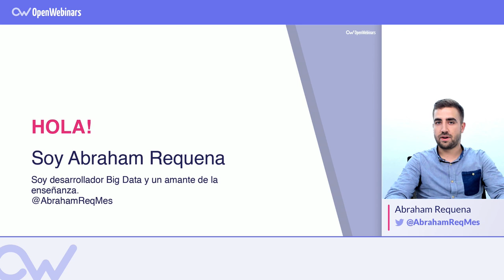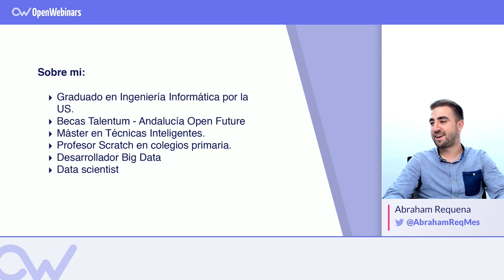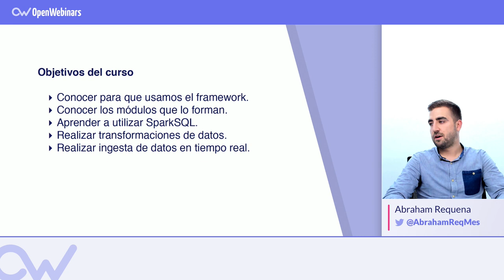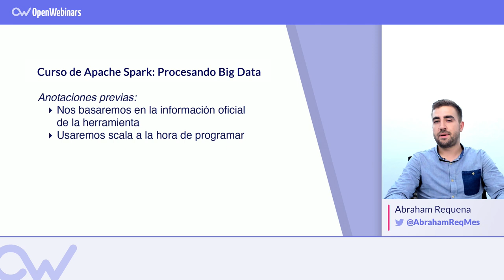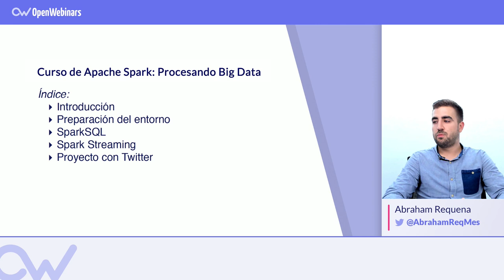CURSO APACHE SPARK PROCESANDO BIG DATA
Los objetivos de este curso de Apache Spark son conocer el framework de Apache Spark y para que se utilizan sus 4 módulos principales.►► Suscríbete para mejorar tus conocimientos en big data.

Para este curso, recomendamos tener una idea clara de lo que es el Big Data y como abordarlo. A nivel de código, se explicará a un nivel básico, aunque es recomendable conocer algún lenguaje de programación como Pyhon, Java o Scala.

¿Qué vas aprender en este curso?

► Conocerás que es Spark y para que se utiliza.
► Conocerás los principales módulos que forman el framework.
► Aprenderás a utilizar el módulo SparkQL.
► Conoceremos los distintos tipos de datos existentes en Spark.
► Realizarás transformaciones de datos con Spark.
► Aprenderás a ingestar datos en tiempo real.